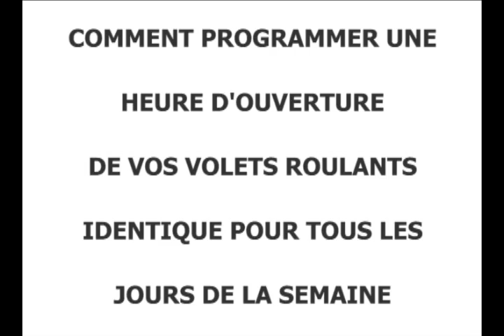Comment programmer une heure de montée identique pour la semaine sur une Chronis RTS ? | Somfy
Découvrez comment programmer une heure d'ouverture de vos volets roulants identique pour tous les jours de la semaine sur votre télécommande Chronis RTS.

Entrez dans l'ère de la maison connectée grâce à nos télécommandes avec programmation horaire. Décidez de l'heure à laquelle s'ouvriront tous vos volets roulants chaque jour. Ainsi, plus besoin de les piloter, vos volets roulants motorisés s'ouvrent automatiquement à l'heure définie.

Pour régler l'horaire d'ouverture de vos volets, suivez les étapes décrites par notre conseillère technique :
Pour commencer, faites une impulsion sur la touche SET. L'heure clignote. Appuyez ensuite sur la touche montée. L'heure de montée des volets roulants clignote. Appuyez sur la touche calendrier jusqu'à ce que les 7 jours clignotent. Ajustez ensuite l'heure de montée des volets roulants avec les touches + ou -. Validez ensuite en faisant une impulsion sur la touche SET. Et voilà votre programmation horaire enregistrée !

La télécommande Chronis RTS a été remplacée par la Telis 6 Chronis RTS, découvrez-la sur notre boutique en ligne

Vous avez des questions ? Rendez-vous sur le forum Somfy